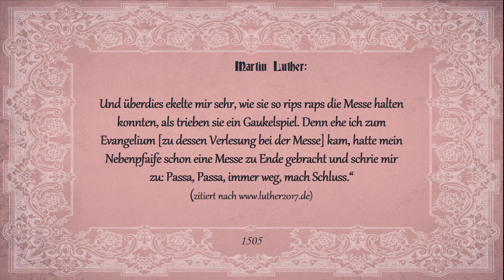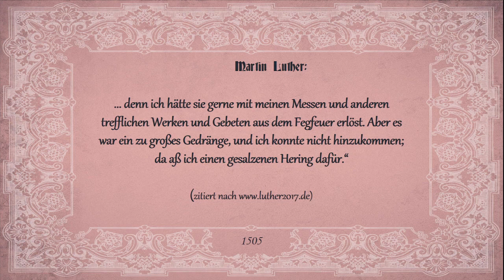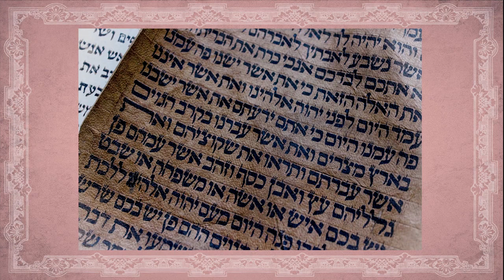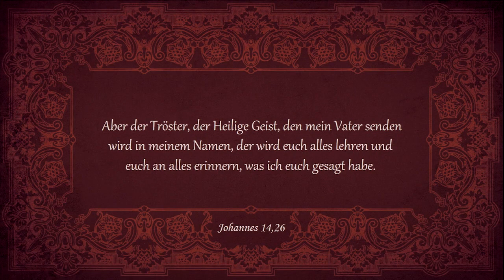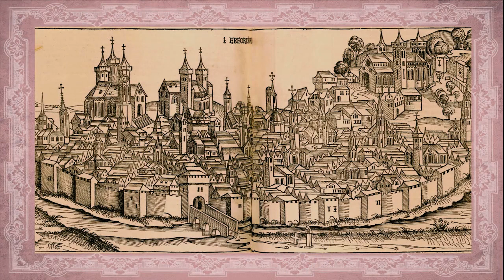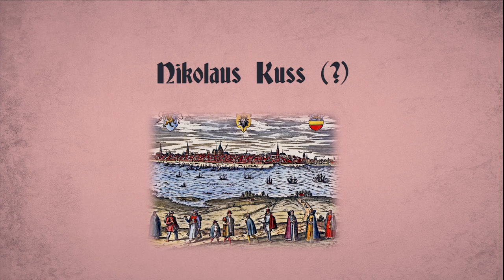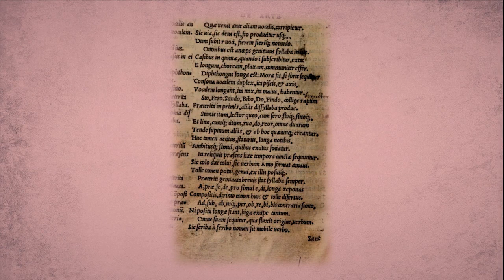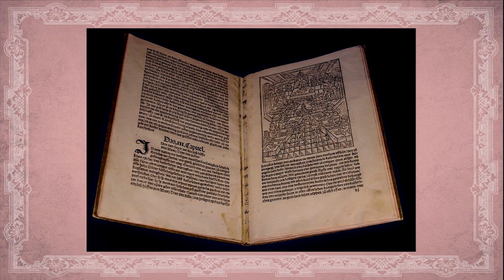Sola Veritas: 15. Eindrücke aus Rom (1511)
2017 ist das Jahr der Reformation. Wird sie fortgeführt oder begraben? Wie verhalten sich Luthers Erben und was wird aus seinen (Wieder)entdeckungen? All das sind wichtige Fragen. Doch beantworten kann sie nur, wer das Reformationsgeschehen selbst gründlich kennt. Die neue Serie „Sola Veritas – Die wahre Chronik der Reformation“ bietet weitaus mehr als die üblichen bekannten Zusammenfassungen und Anekdoten. Ausgehend vom Jahre 1482 wird alles chronologisch erzählt, was weltgeschichlich und biographisch (sowohl bezüglich Luther als auch vieler anderer, zum Teil sehr unbekannter Reformatoren) wichtig war. Tauchen Sie ein in die faszinierende Welt des Spätmittelalters, erleben sie das zaghafte Aufblühen von Wissenschaft und Kultur, verfolgen sie die Debatten um philosophische und theologische Streitfragen und entdecken sie Schritt für Schritt mit Luther und seinen Mitkämpfern befreiende biblische Wahrheiten. So wird Kirchengeschichte lebensnah und endlich gut verständlich….